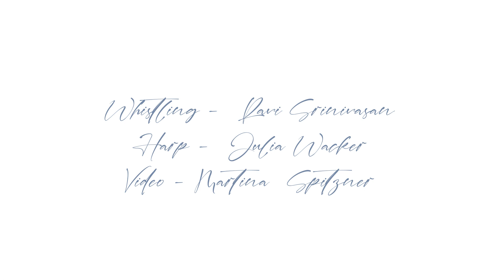Sicilienne (whistling and harp) - Gabriel Fauré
We had fun filming this winter mood down at the beautiful Schlachtensee in Berlin. Many thanks to Julia for her wonderful performance and Martina as always for her stellar video art! Also thanks to Jörg Reinke of tonevision for recording and mastering.